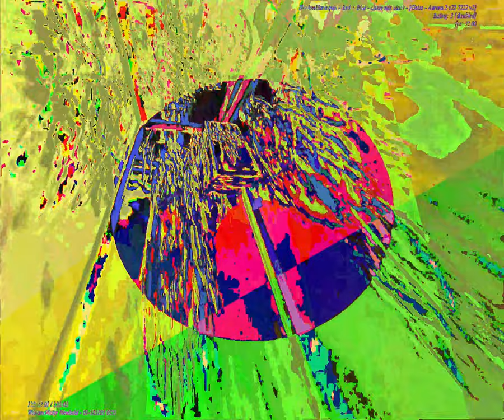[EPILEPSY WARNING] Movie 23 09 24 02h00m25s